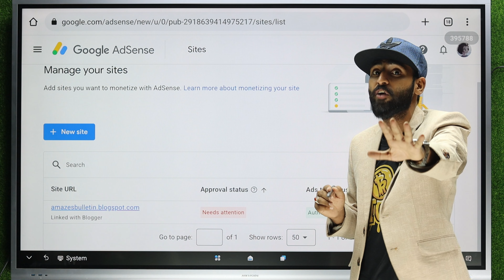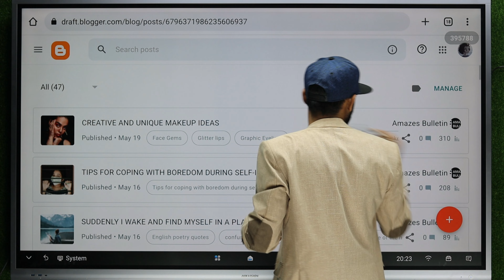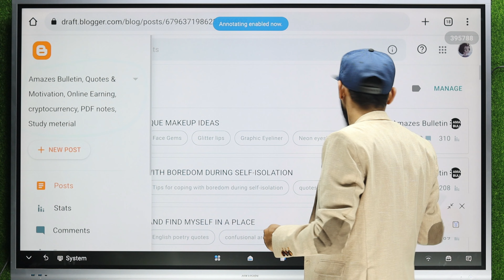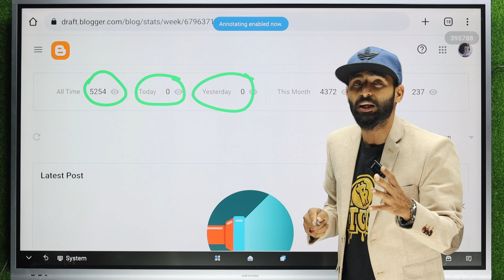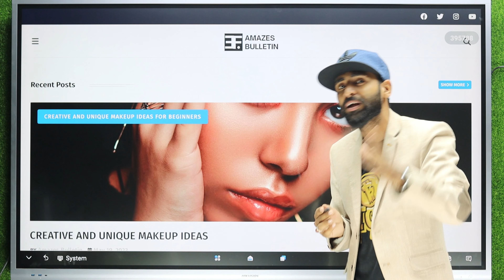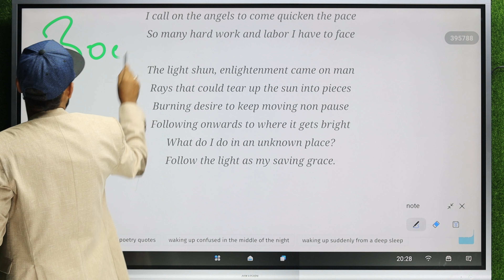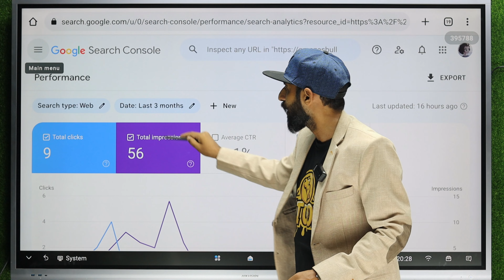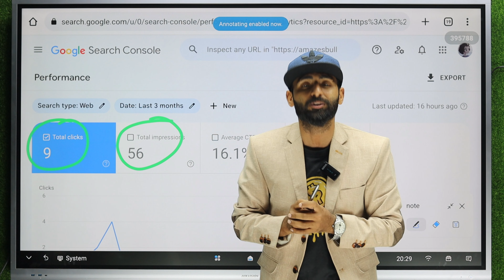Google Adsense Needs Attention Problem Solved || We Found Some Policy Violation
Google Adsense Needs Attention Problem Solved. In this video, i tell you how to solve we found some policy violation on your website.

I Covered these points in the video:
google adsense approval problem
adsense approval
google adsense
adsense policy violation
google adsense approval 2023
google adsense approval on website
google adsense approval website